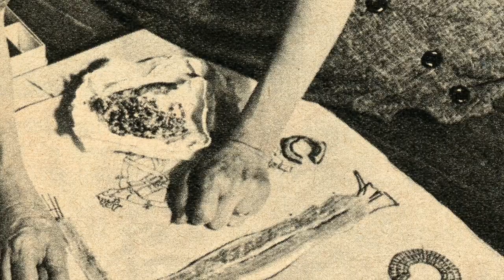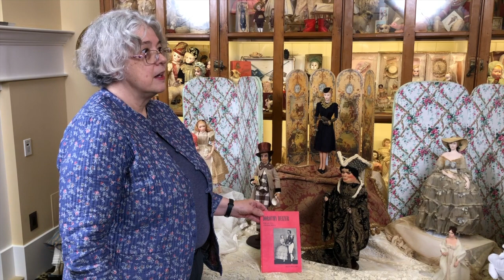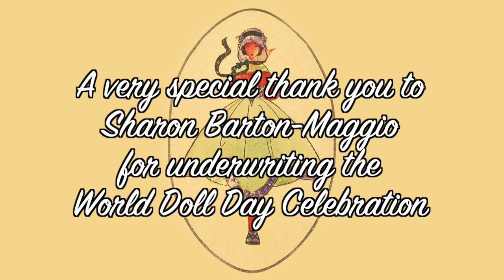The Fabulous Dolls of Dorothy Wendell Heizer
The Fabulous Dolls of Dorothy Wendell Heizer, with Sue Nile.